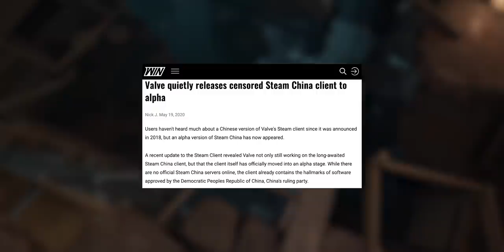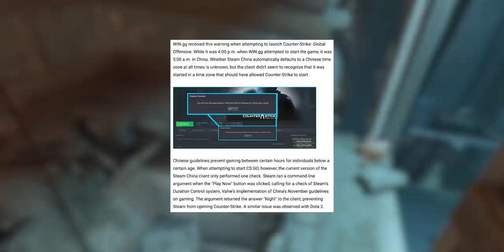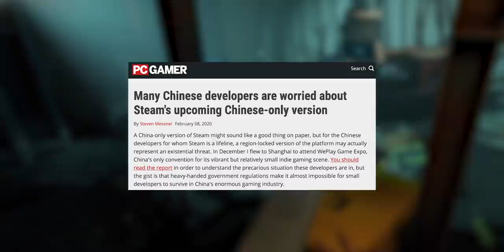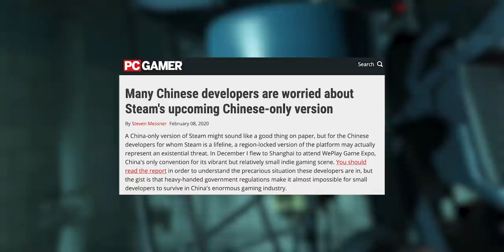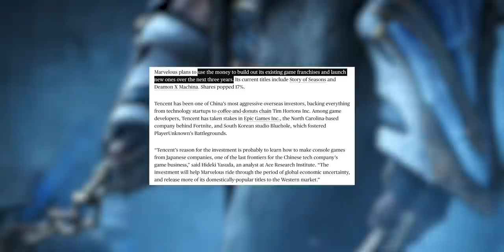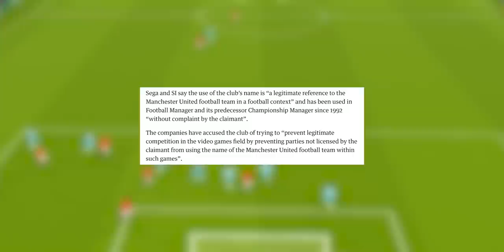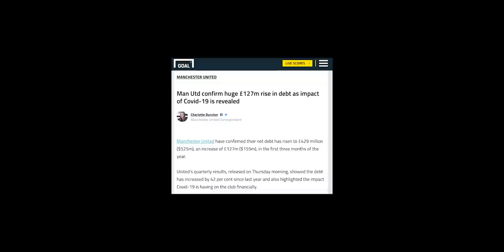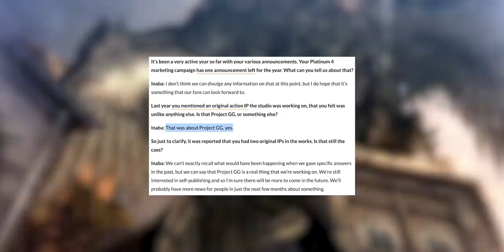Steam... CHINA?! Be Cautious! Tencent Buys MORE, Ubisoft DROPS Siege Case & BIG THREAT To Mods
Steam's official China build looks bad for us and them, as Tencent move into a new section of the market. Ubi's threat worked, and PC game mods are under fire legally.

Chapters
00:00 Intro
00:44 Steam China
06:49 Tencent Marvelous
08:59 Mods & Liability
11:56 Ubisoft Get Their Way
12:09 Bayonetta 3